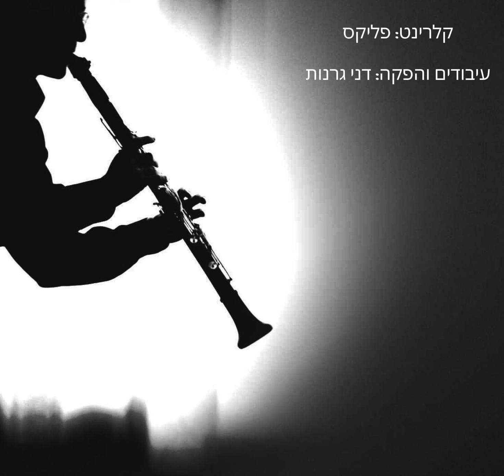רצים (אינסטרומנטלי) - פליקס בפליצקי (1995) | לחן ועיבוד: דני גרנות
לחן, עיבוד וניהול מוסיקלי: דני גרנות
מתוך האלבום: פליקס בפליצקי ודני גרנות - שלוש יריות - 1995